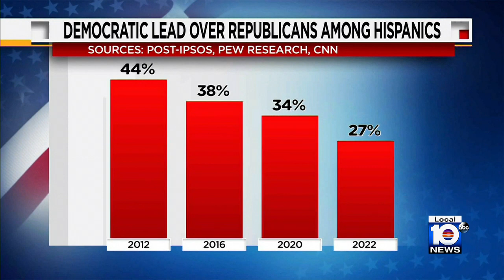Democrats bring star power to Coral Gables rally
Lin-Manuel Miranda joins Democratic campaign event on Thursday at Books and Books in Coral Gables.